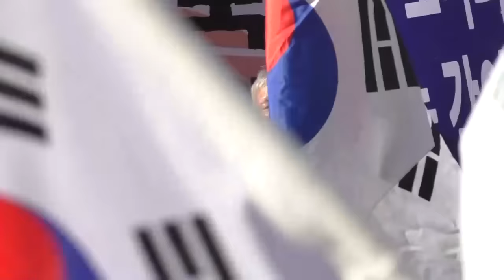[보수대연합 총궐기] 서석구 : 민중총궐기 이석기 석방 주장 반란 수사하라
변호사. 2016년 12월10일 서울 광화문 동아일보사 앞 광장. 탄핵무효 보수대연합 총궐기 대회.